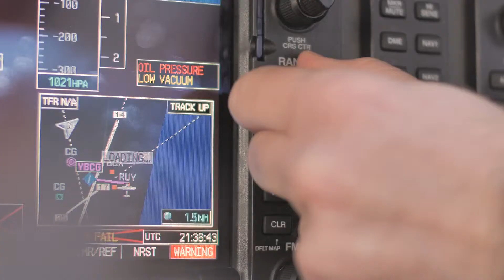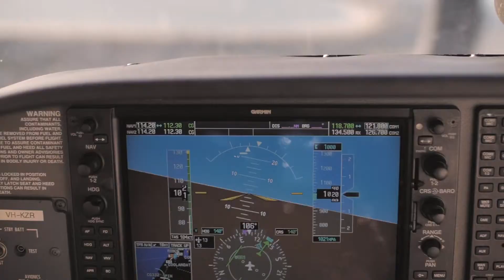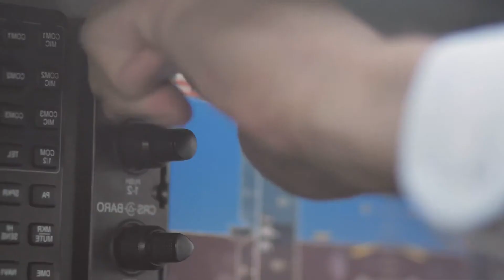SCU 南十字星大學 Become a pilot at Southern Cross University 2019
Southern Cross University (SCU 南十字星大學)

地區：       利斯摩 Lismore, 新南威爾斯 New South Wales
學校地址：Military Road, East Lismore, NSW 2480 Australia
學校網站：scu.edu.au